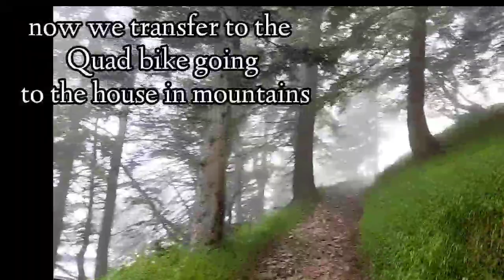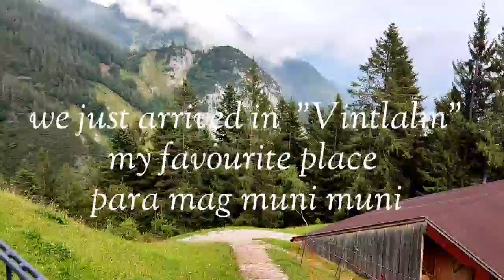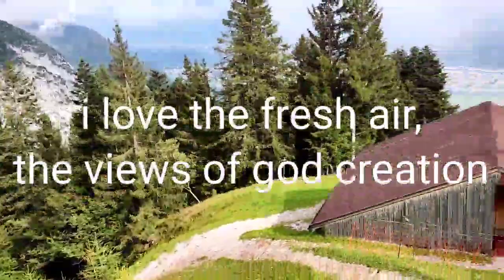Are we in Heaven/Foggy high mountains/Vintlalm